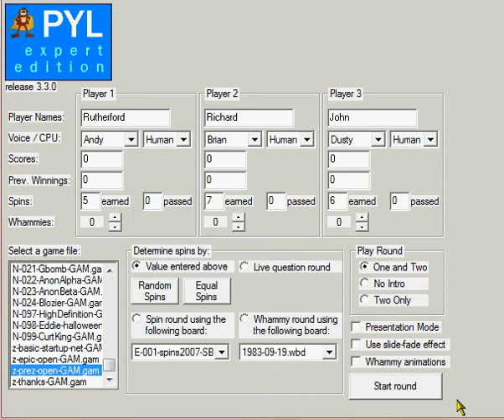Presidential Press Your Luck - Episode 128a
Contestants: Rutherford Hayes, Richard Nixon, John Adams
Yes, it's out of synch again. I found a program that re-synchs the sound, but YouTube doesn't recognize the synched video.